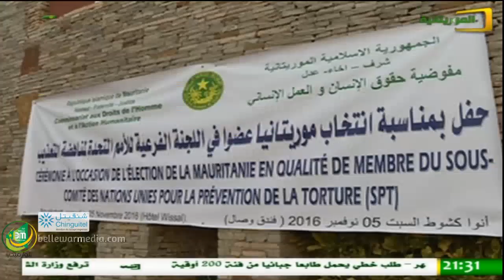Le JTF 21:30 Al Mouritania 06/11/2016 – Yedali Hacén